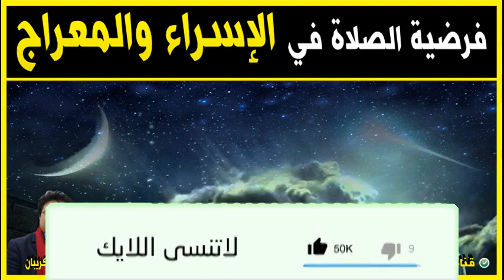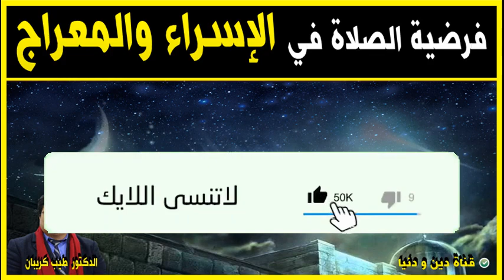فرضية الصلاة في الاسراء و المعراج 🕌 مع الدكتور طيب كريبان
جديد 2021 : فرضية الصلاة في الاسراء و المعراج 🕌 مع الدكتور طيب كريبان
 ▬▬▬▬▬▬ஜ۩☺۩ஜ▬▬▬▬▬
 ▬▬▬▬▬▬ஜ۩☺۩ஜ▬▬▬▬▬
⛔ أحبابي الكرام ، إذا أعجبكم الفيديو رجاءاً لا تنسوا :

 ▬▬▬▬▬▬ஜ۩☺۩ஜ▬▬▬▬▬
مواضيع سابقة

🕌 عَنْ أَبِي هُرَيْرَةَ، عَنِ النَّبِيِّ صَلَّى اللهُ عَلَيْهِ وَسَلَّمَ قَالَ:
 ▬▬▬▬▬▬ஜ۩☺۩ஜ▬▬▬▬▬
⚠️ توضيح مهم ❗

 ▬▬▬▬▬▬ஜ۩☺۩ஜ▬▬▬▬▬
# هاشتاغ الموضوع #